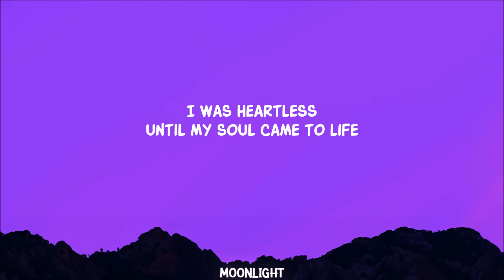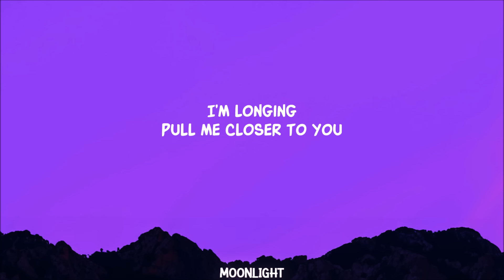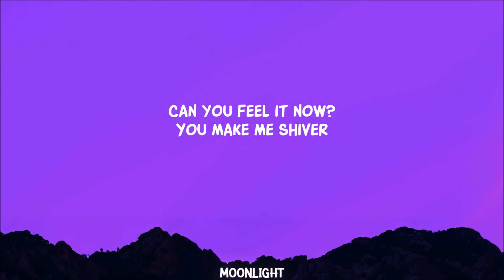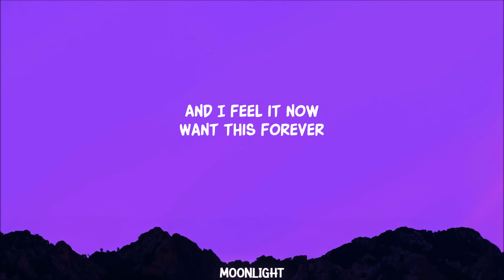John Summit, Hayla - Shiver (Lyrics)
John Summit, Hayla - Shiver
Stream "Shiver":

Lyrics:

Collide in the night
I was heartless
Until my soul came to life

And I feel it now
Want this forever
You make me shiver
Want this forever
Can you feel it now?

Want this forever
Want this forever
(Ooo’s)

I’m longing
Pull my closer to you
In this moment
We get lost in this room

"Shiver" is another collaboration with artist/vocalist Hayla, who you may recognize from their previous single “Where You Are” which has amassed over 142M streams. Coming off selling out MSG in less than 2 hours, John announced this song by calling it “the most emotional record he’s ever made” (with 1.5M views on reels). Fans are highly anticipating it from snippets he’s shared online and playing the track out at shows.

you make me shiver, you make me shiver john summit, can you feel it now, can you feel it now john summit